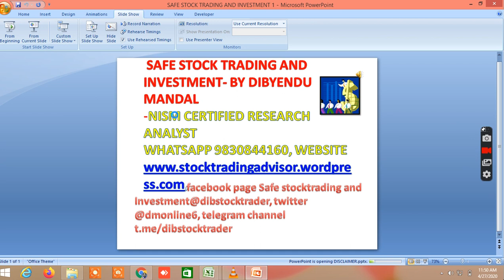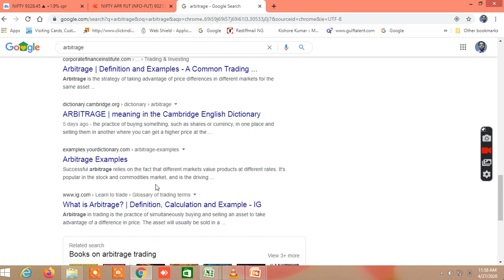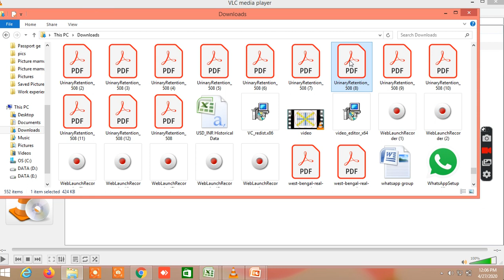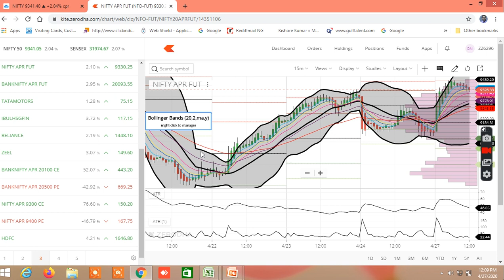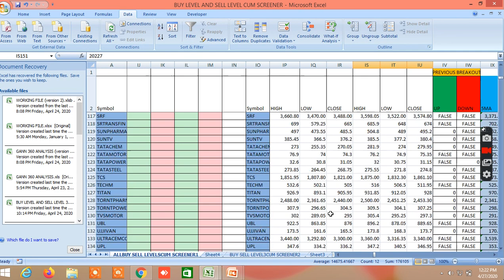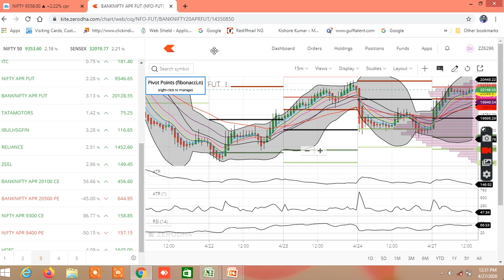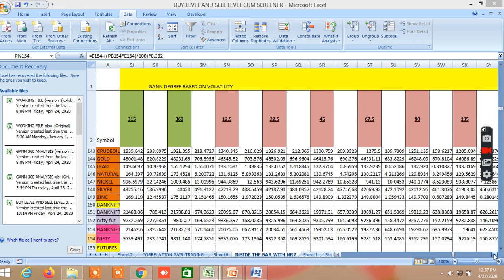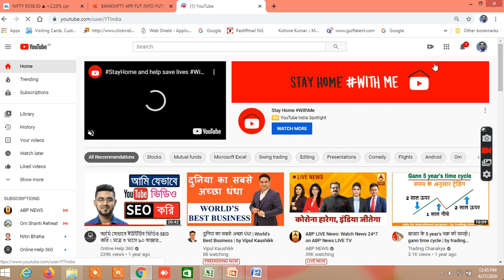LIVE NIFTY BANKNIFTY EQUITY OPTION PAIR TRADING DEMO OF BUY SELL LEVELS & TRADING STRATEGY27.04.2020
LIVE NIFTY BANKNIFTY EQUITY OPTION PAIR TRADING DEMO OF PERFORMANCE OF BUY SELL LEVELS AND CHART SET UP STRATEGY. I HAVE SHOWN THE BUYING AND SELLING LEVELS, WHEN THIS VIDEO WAS UPLOADED BANKNIFTY FUTURE MADE HIGH OF 20235 AND NIFTY FUT MADE HIGH OF 9364 ,20100 CE MADE HIGH OF 507, PAIR TRADING HDFC SELL PROFIT 11 PT FROM HDFC AND NO LOSS FROM HDFCBANK.
LIVE NIFTY BANKNIFTY EQUITY BUY SELL LEVELSAND STRATEGY# ONLINE WEBINAR ON STOCK MARKET TRAINING LEARN AND EARN FROM STOCK MARKET. TAKE THIS LIFETIME OPPORTUNITY WITH MINIMUM COST .
TRAINING WILL COVER:  TECHNICAL ANALYSIS , CHART SET UPS, AND INDICATORS  USE OF FIBONACCI, GANN TOOLS  CALCULATION OF VOLATILITY, VOLATILITY BASED GANN, FIBONACCI AND MOST PROBABLE BUY SELL LEVELS CALCULATIONS  OPTION CHAIN ANALYSIS AND STRATEGIES REGISTRATION FEES: RS.2499 ONLY. THIS IS LIFETIME OPPORTUNITY WHICH YOU SHOULDN’T MISS, WHERE YOU WILL GET THESE WITH 20-30 TIMES EXTRA COST. MUST WATCH THIS VIDEO TO SEE HOW TO USE BUY SELL LEVEL CUM SCREENER AND WHAT ARE AVAILABLE IN THIS MUST WATCH THIS VIDEO ON NIFTY AND BANKNIFTY 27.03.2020 POWER OF GANN ANGLES , DEGREES, FIBONACCI PRICE ACTION BASED SUPPLY, DEMAND CPR, S/R, TRENDLINE, CHANNEL, FIBONACCI, GANN, MURREY TRADING STRATEGY HOW TO USE FIBONACCI LEVEL STRATEGY ALONG WITH INSIDE THE BAR , NR4, NR7, CANDLESTICK PATTERNS, WATCH THIS VIDEO GMMA STRATEGY FOR free trial USE THIS LINK TO OPEN ACCOUNT Enjoy very low brokerage , state-of-the-art charting software and many more in Upstox. Refer Code 145296 JOIN ALICEBLUEONLINE FOR LOW BROKERAGE , HIGH MARGIN , GET MY CALLS AT DISCOUNT AND MANY MORE FEATURES REFERRALCODE JOIN ANGEL BROKING FOR LOW BROKERAGE , HIGH MARGIN , GET MY CALLS AT DISCOUNT AND MANY MORE FEATURES D57318 Subscribe to get notification for all updates Trade safely through pair trading , inside the bar trading strategy, NR7/NR4 AND ALL CANDLESTICK PATTERNS, , download the sample file through this You can also use this file Those who are willing to invest minimum 1lakh, and have realistic expectation with protection of capital first, and safely earn consistently profit from stock market through hedging mechanism can also join the whatsapp group or contact for demat account handling